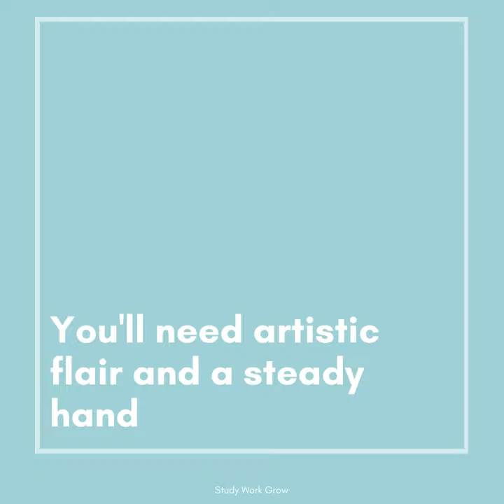Makeup Artist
Makeup Artists apply cosmetic products using special techniques and processes. They can change or enhance a person's appearance, highlighting colours and features or hiding and smoothing out flaws.

Makeup Artists are also responsible for creating imaginative characters and special effects for films, television, photography and theatre.

If you have a creative streak and would love to use people as your canvas, then becoming a Makeup Artist could be perfect for you.

Find out the skills and qualifications required, along with average salaries and industry outlooks in the job spotlight